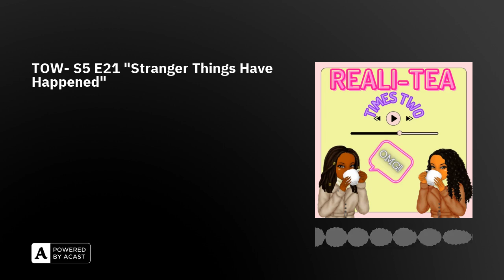TOW- S5 E21 "Stranger Things Have Happened"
Shekinah packs her bags and heads to a hotel. Kimberly and TJ each reach a breaking point. The uninvited guests wreak chaos at Brandan and Mary's wedding. Daniele makes a new decision about her marriage to Yohan.

You can rate us at either Apple Podcasts, or spotify, I will also start reading your 4 or 5-star ratings on the air!

If you want to be a guest on the podcast, please e-mail at us at the above e-mail and please put in the subject line "Guesting on Your Podcast". Please also mention which show you would prefer to guest on.

We have a new website where you can listen to the podcast as well as get links to all ways to listen to our podcast and contact with us

Listen to my new podcast with my friend Mikel called "Next Take Podcast" at the below YouTube

Have you ever wanted to be a guest on a podcast. Well you can make that happen by going to PodMatch and signing up to become a podcast guest. Use the unique link below to and find us!